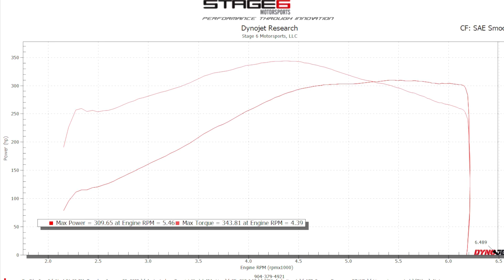392 HEMI Swapped Wrangler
Customer had us put his swapped Jeep Wrangler on Holley Terminator X and a mechanical throttle body.